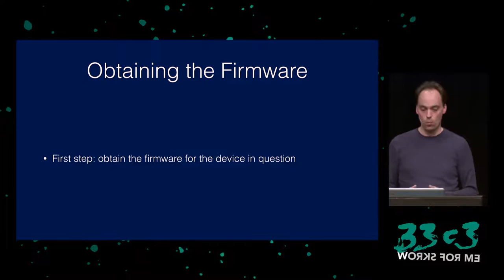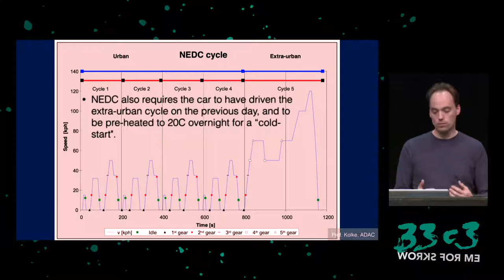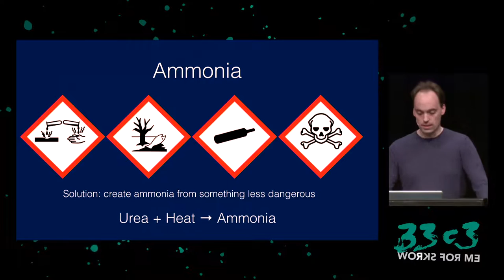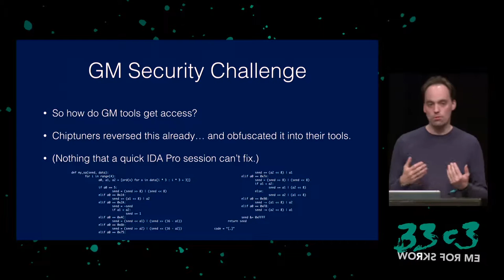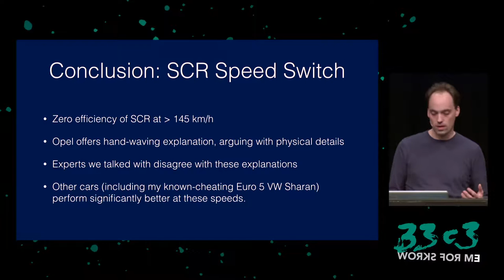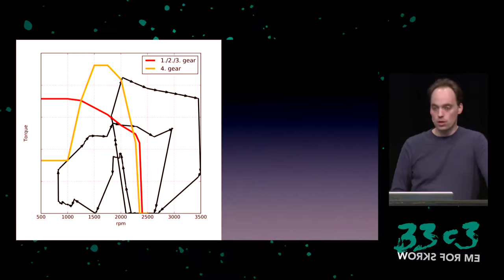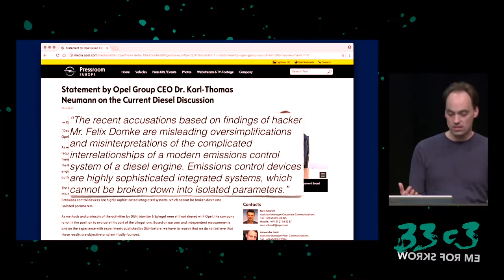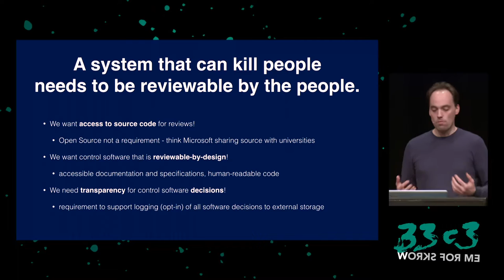Software Defined Emissions (33c3) - deutsche Übersetzung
A hacker’s review of Dieselgate

A technical talk on how to reverse-engineer electronic control units in order to document what was left apparently intentionally undocumented by the vendor – including how Volkswagen tweaked their cycle detection code while already being investigated by the EPA, how different the Volkswagen approach is really to the rest of the industry, and of course some trivia on how the „acoustic function“ got its name.

['Felix „tmbinc“ Domke']